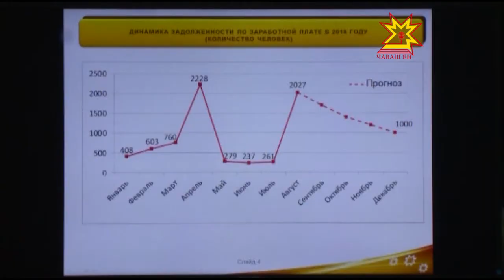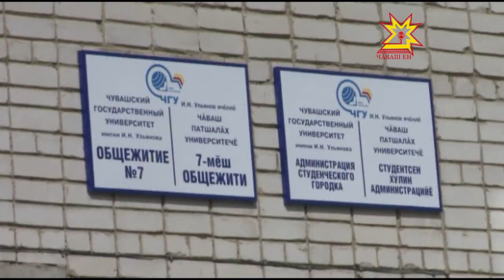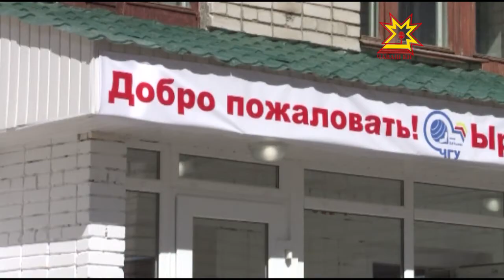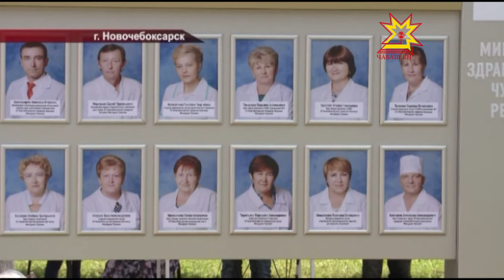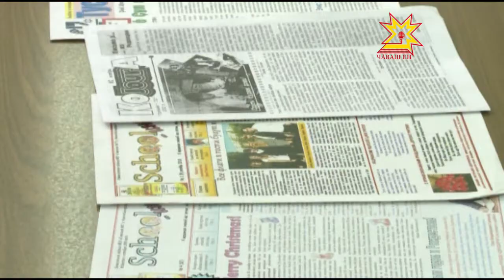Республика 29.08.2016 на русском языке. Вечерний выпуск